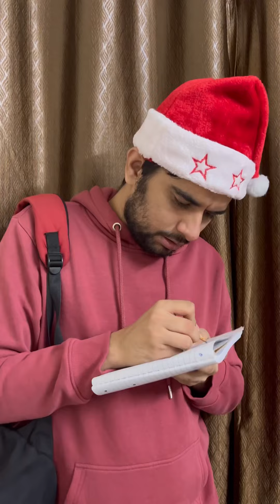Santa Claus in India 🇮🇳 🎅🏻 | Sachin Awasthi